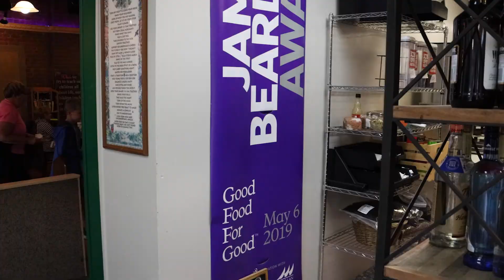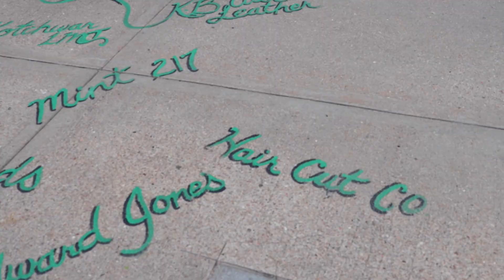Whats Up Nebraska - McCook, NE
When looking for the best social distancing activities around our great state, we’re hunting for the most unique, family-oriented attractions you can’t find anywhere else. Kurt and Dany found just that when swinging by McCook, Nebraska.

Only in McCook can you go to Sehnert's Bakery for a tasty treat while roaming the downtown district with artistic, historical activities on every corner.

Next time you're out in McCook, grab a donut, and don't forget to feed the geese in Barnett Park.

*Fun Fact* McCook is home to many politicians including three Nebraska governors, three US state senators, and a Wyoming governor.